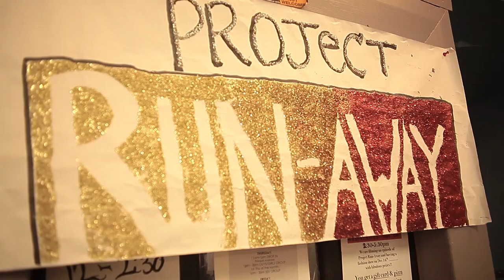Project Run-Away Trailer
Five young adults from the Homeless Youth Alliance compete to create their own fashion line.